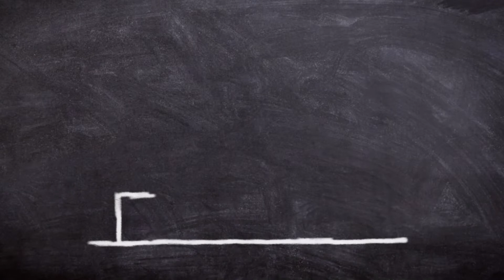CARLOS SCAPPINI Mynd Agência de Influenciadores Digitais do Brasil – Desobediência Produtiva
A ESTRATÉGIA para GANHAR de 2 a 10 mil por mês.
Os melhores livros de Desenvolvimento pessoal.